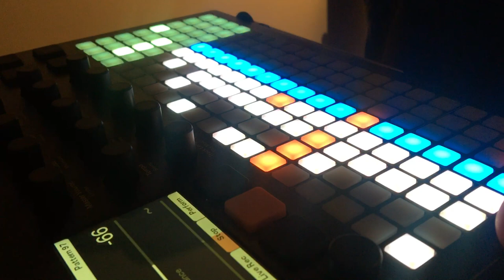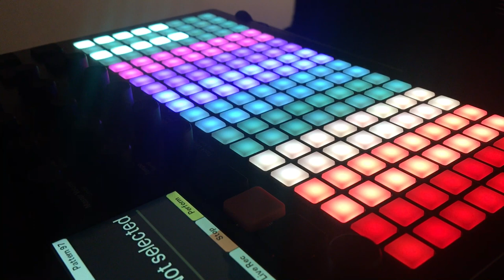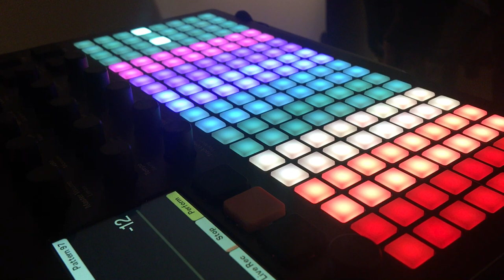Jamuary 27 Polyend Play